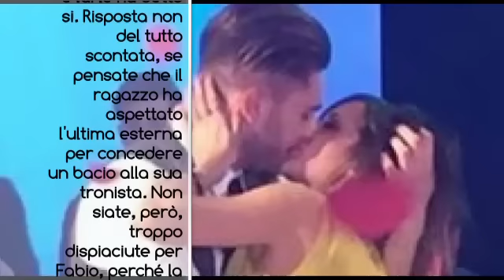Uomini e Donne: Teresa ha scelto Salvatore, Andrea nessuna. Fabio e Valentina nuovi Tronisti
Vi anticipiamo quello che è successo nella registrazione di Uomini e Donne di ieri, mercoledì' 28 gennaio 2015. Teresa Cilia ha scelto Salvatore, Andrea non ha effettuato nessuna scelta, mentre Fabio, corteggiatore di Teresa e Valentina, sono i nuovi Tronisti di Maria De Filippi.

Attribution
Straight To The Light
by Alex
featuring Snowflake